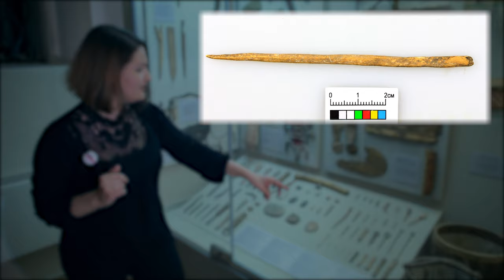Женский этнографический костюм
Экскурсия по постоянной экспозиции "Сибирь в древности" Новосибирского краеведческого музея.